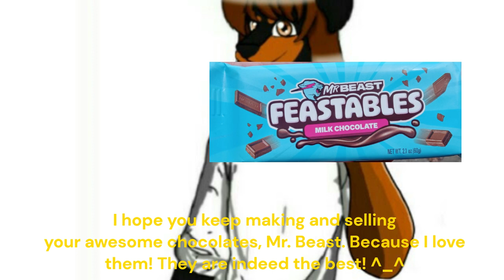Mr. Beast Feastables Review: Bubba compliments Mr. Beast and reassures others that he'll be okay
I am complimenting @MrBeast @MrBeastGaming for his awesome chocolates. He should keep making and selling them, so that we can buy them for generations to come. These chocolates are awesome! ^_^

I am also reassuring others that I'll be okay because they notice an anthropomorphic dog eating Mr. Beast's chocolates, they are thinking that's deadly, but because I'm a furry (half human), I had to let them know that I will survive Mr. Beast's Feastables and any other chocolate in the world. I am positive!

Some of you are not sure? Us furries with strong immune systems have very powerful digestive tracts. We will be okay. I believe it! ^_^

Mr. Beast Feastables are made by Mr. Beast himself
Test Subject and reviewer: Bubba Rottweiler
Unknown Song: Unkown artist (I do not know the name of the song, or who wrote it, or where it came from. My old android phone is weird). Check the cards and end screen for more details